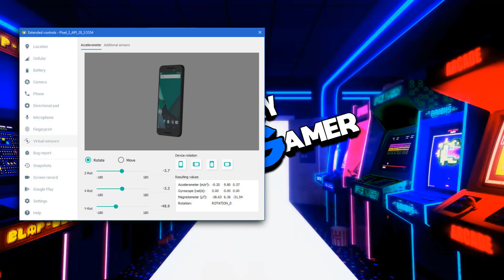HISTORIA de Very Little Nightmares 📱│ Una PRECUELA preciosa, oscura y MOVIL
🎞️🎮Iniciamos con esta entrega móvil bastante corta, interesante y misteriosa, que funciona como precuela, y descubramos juntos como es que conecta con la saga principal de videojuegos. Saquemos nuestras propias conclusiones de esta historia, que en su mayoría es de libre interpretación:
📚▼Historias (Orden Cronológico)▼📚
►Very Little Nightmares

0:00 - Introducción
1:15 - La inocencia de un niño
2:18 - El nido
2:44 - Llegando a la mansion
3:15 - El Artesano
3:56 - Los ojos presentes en este mundo
4:18 - Piel de pequeños
5:04 - El vertedero
5:41 - El Mayordomo
6:33 - Los horribles muñecos realistas
7:10 - ¿Quién esta detrás de todo esto?
7:42 - Pequeños reales disecados
7:55 - El hombre colgado
8:04 - La Dama
8:35 - El escape
9:14 - Enfrentamiento final con La Pretendiente
10:17 - Ella es Six

History Gamer es un canal dedicado a hablar sobre la historia de tus videojuegos favoritos con un gran toque narrativo y audio visual inspirado por las mejores obras del cine, tenemos secciones de personajes, desarrolladores y curiosidades que te volverán un experto en videojuegos. Acompáñanos y escudriñemos juntos las escrituras del mundo Gamer!

Cancion del Intro: Avenza - Game On (Original Mix)